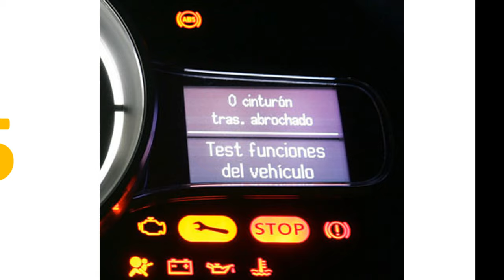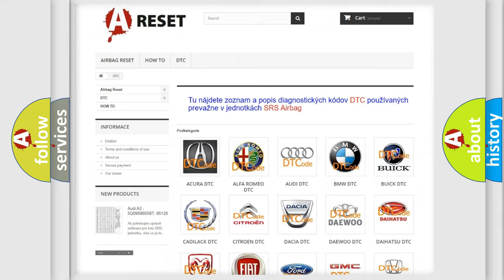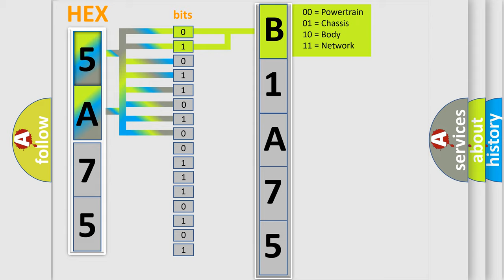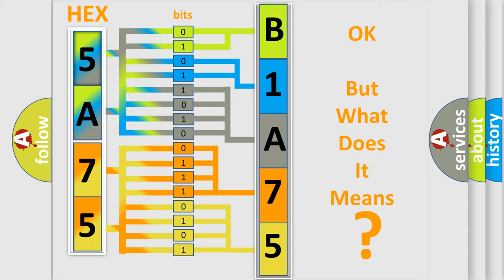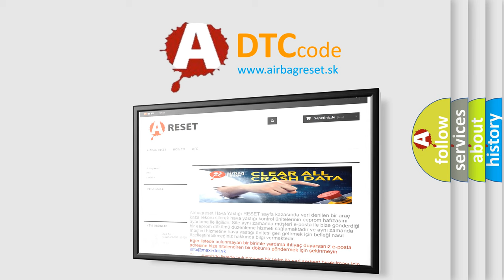DTC Jeep B1A75-13 Short Explanation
Contents:
0:21 Basic DTC analysis according to OBD2 protocol standard.
1:48 Insight into programming
2:58 A diagnostically understandable description of the Diagnostic Trouble Code
3:05 Basic error definition

Make:
Jeep
Code:
B1A75 13
Definition:
No Communication With Vehicle Interface Unit
Cause:
Failure Type:
Circuit Open